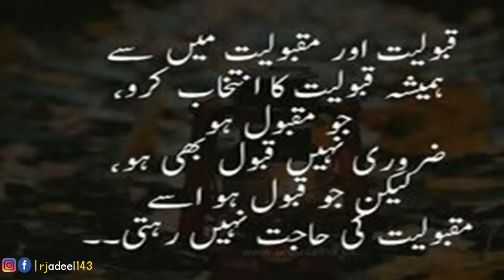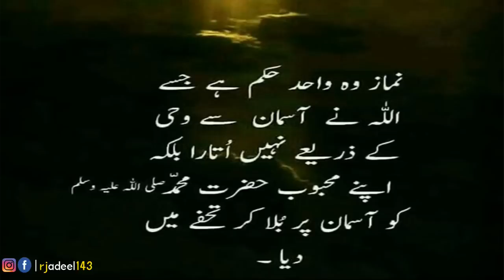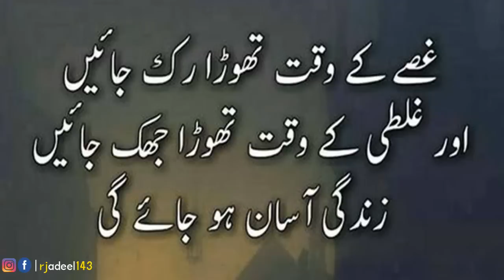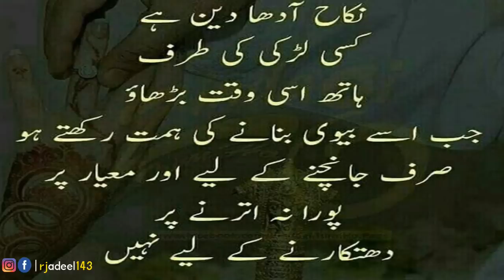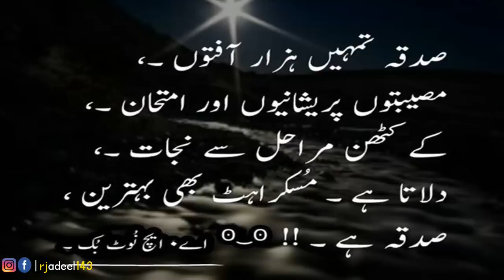Heart Touching Urdu Quotations|Best Urdu Quotations about life| Amazing Motivational quotes